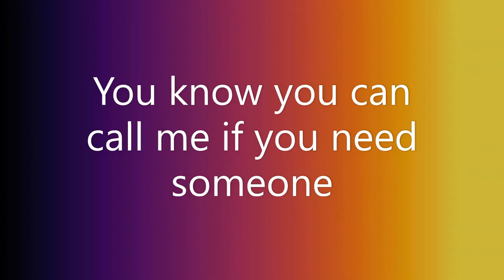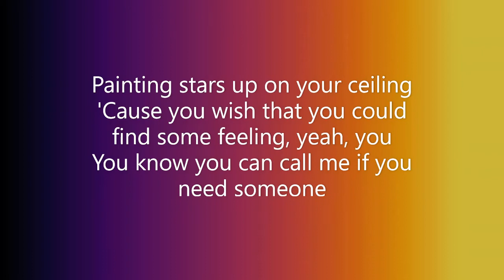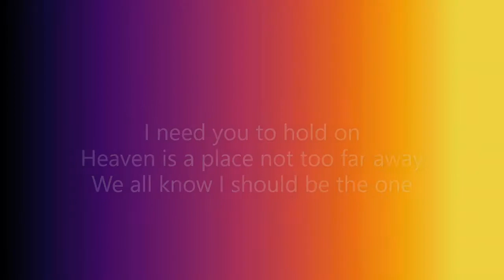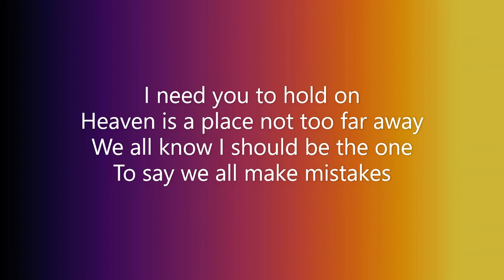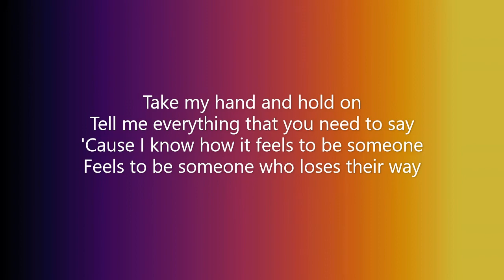Justin Bieber - Hold On (Lyrics)